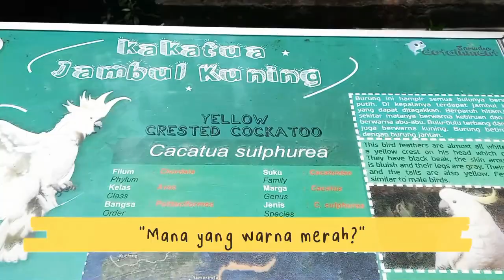Atraksi Seru di Ocean Dream Samudera Ancol @SahabatBelajarOfficial#oceandreamsamudra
Atraksi Seru di Ocean Dream Samudera Ancol ‎@SahabatBelajarOfficial

Banyak wahana atraksi seru yang bisa kita tonton di Ocean Dream Samudera Ancol, seperti Pinguin Kingdom, Mermaid Show, Singa Laut, Berang-berang, & Lumba-lumba.

Hhmmm.. kira-kira ada lagikah yang belum disebut? Tulis di kolom COMMENT yaa..